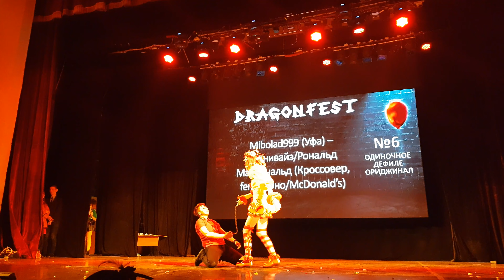63 Mibolad999 Уфа –ПеннивайзРональд МакдональдКроссовер, fem! ОноMcDonald’s